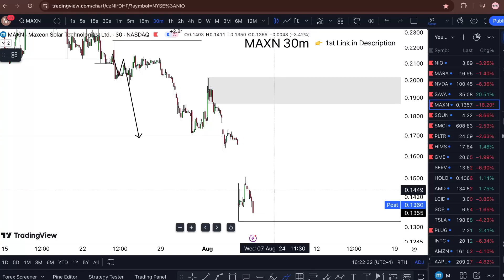MAXN Stock TUESDAY ALERT? (buy or not?) MAXN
My Goal 🏆

WHY FREE?